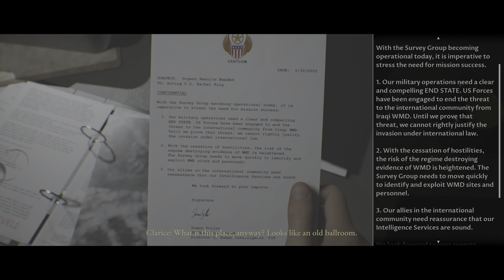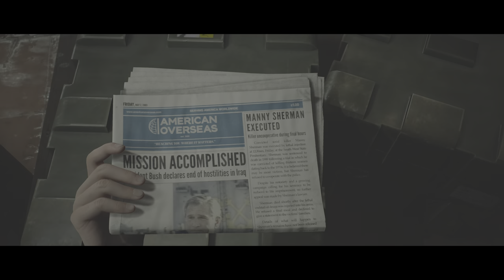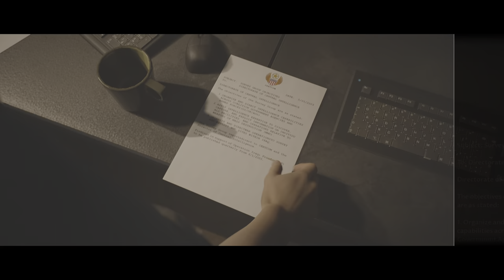House of Ashes - Heart decisions - part 1